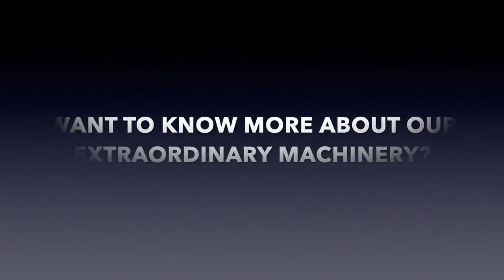Амфибийный земснаряд серии DRAGFLOW DRM // Amphibious Dredge DRM Dragflow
Осуществляем прямые поставки погружных износостойких насосов и земснарядов от производителя DRAGFLOW S.R.L. по всей территории России, Белоруссии и Казахстана

НАСОСЫ DRAGFLOW — итальянские погружные шламовые насосы, которые применяются для дноуглубления, выемки грунта, песка, песчано-гравийной смеси, транспортировки шламов. Насосы DRAGFLOW способны перекачивать жидкости с твёрдыми частицами в размером до 120 мм, транспортировать их по трубопроводу к пункту назначения без использования грузовиков, ленточных конвейеров и других механических средств, которые являются очень трудоемкими и тяжёлыми в обслуживании. Все, что Вам нужно для успешной роботы — это вода и электричество или гидравлическая силовая станция. Грунтовые насосы DRAGFLOW, погруженные в материал, с помощью имеющегося в конструкции рыхлителя (агитатора) способны создавать в перекачиваемой среде концентрацию твёрдых частиц до 70% по весу. Такие дополнительные аксессуары, как размывочное кольцо (кольцо гидрорыхления) и вспомогательные гидравлические рыхлители, могут превратить Ваш насосный агрегат DRAGFLOW в полностью комплектный и мощный автономный дноуглубительный механизм.

Основные области применения износостойких грунтовых шламовых насосов DRAGFLOW:
- Удаление осевших грязи, шлама, производственных и бытовых отходов, сточных вод, нечистот. Транспортировка удаляемых отходов;
 - Очистка сточных и выгребных ям. Дноуглубительные работы для сточных ям, коллекторов для сбора химических отходов. Утилизация хвостов в местах золотодобычи;
- Транспортировка отходов золотоносных рудников, очистка отстойных накопительных прудов, коллекторных ям для подземных осадков.
- Транспортировка отходов угольной промышленности;
- Транспортировка окалины из сточной ямы, водоочистка сточных ям.
- Транспортировка гидросмеси в бассейнах очистных сооружений централизованной канализации; - Дноуглубительные работы (до глубины 120 метров).
- Утилизация песка добытого не с первого раза. Добыча песка и песчано-гравийной смеси. Добыча намывного песка из обводненных карьеров.
 - Транспортировка гидросмеси с бентонитом, выкачивание золотоносного песка, промывка золотоносного песка. Удаление шлама от промывки заполнителей бетона; Очистка кессонов на строительных площадках;
 - Удаление отложений шлама и ила в портах, напорных бассейнах и т.п.;
 - Восстановление пляжей и прибрежных зон, намыв территорий, островов.
 - Очистка рек, озер, лагун;
 - Нефтяная и газовая промышленность — очистка сырой нефти, транспортировка отходов коллекторных ям для отходов.
 - Транспортировка гидросмеси на выгружных баржах c остатками буровых растворов;
 - Транспортировка гидросмеси из колодцев транспортных туннелей, из колодцев шаровых мельниц, в системах обратной засыпки пустых пород, перемещение отвалов в местах угледобычи. Удаление материалов из отстойников;
- Выкачивание мраморной пыли … и т.п